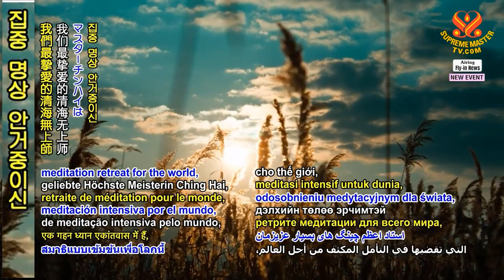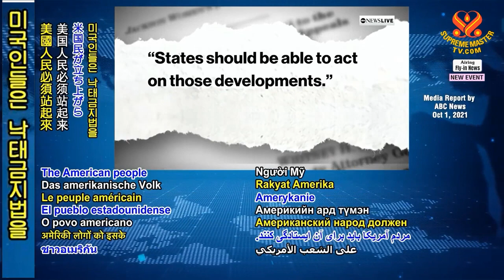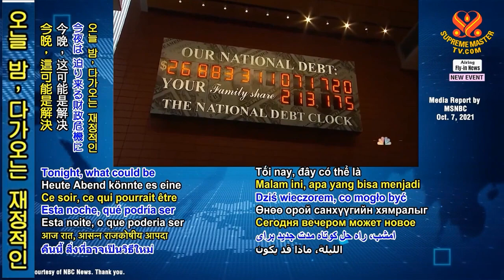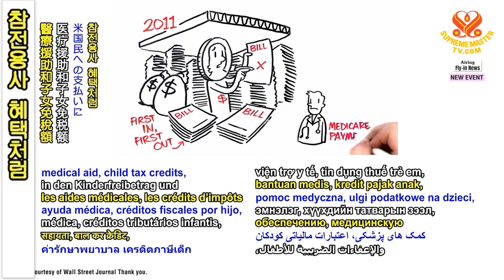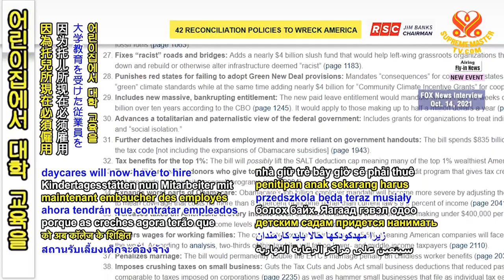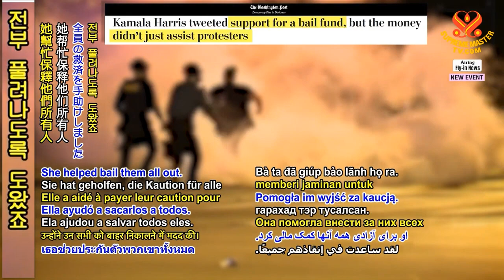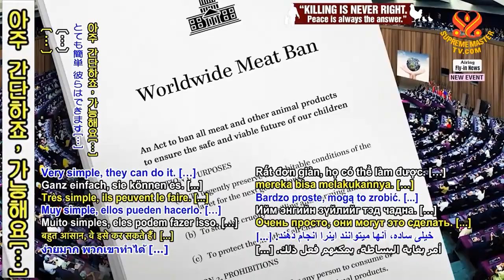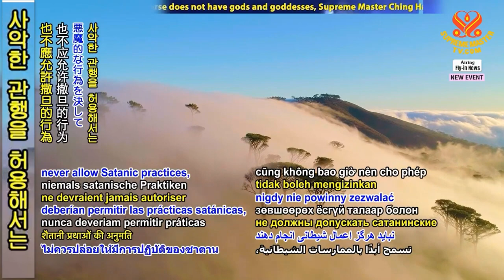Các Chính Phủ Phải Nên Chống Phá Thai và Đẩy Mạnh Thuần Chay, 11 10 2021 - THANH HẢI VÔ THƯỢNG SƯ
( P. 1 / 14 ) Thánh Chiến Chân Chính  ( 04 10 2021 ) - Thanh Hải Vô Thượng Sư